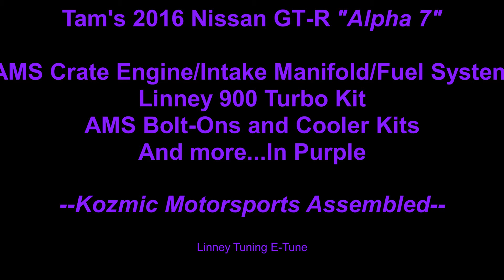Kozmic Built 827whp GTR "Alpha 7?" - Purple Madness!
Kozmic Motorsports Built R35 GTR - Nickname: Alpha7

827HP/707TQ - True Mustang Dyno Numbers (Stock is typically ~400hp)

AMS 3.8L Stg1 Longblock Package
Shep 2.5 Transmission Package
Linney 900 Turbo Kit
Linney Exhaust
AMS Race Cooler Kit
AMS Race FMIC
AMS Downpipes
AMS Alpha Intake Manifold
AMS Omega Brushless Twin PumpFuel System, Fuel Rails, Regulator Kit
ID1700s
Kozmic Spec Flex Fuel Kit

Kozmic Motorsports fully assembled.